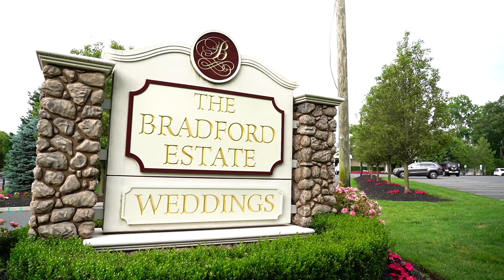Christina & Nick Recap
Christina and Nick's reception at the Bradford Estate 6/3/2021